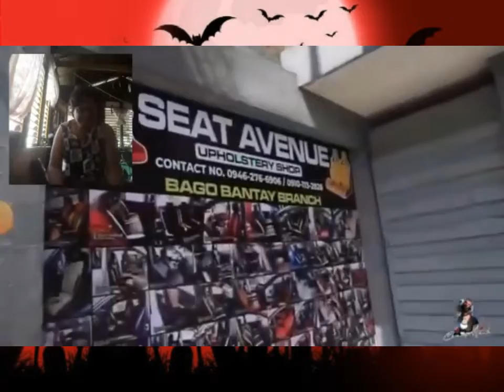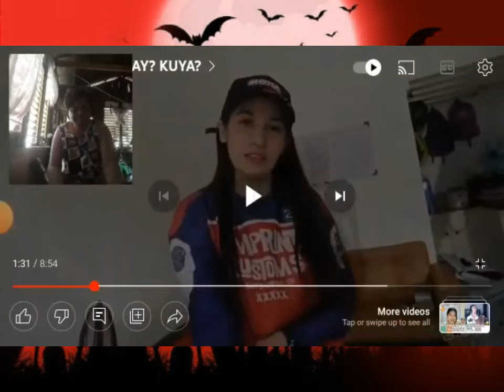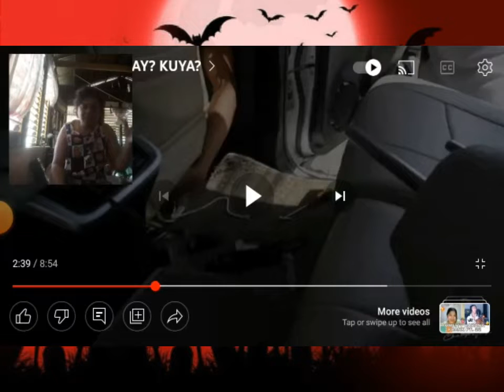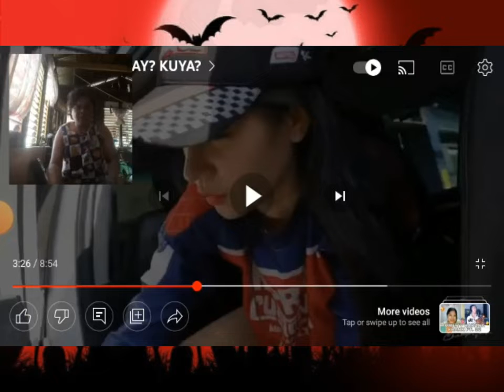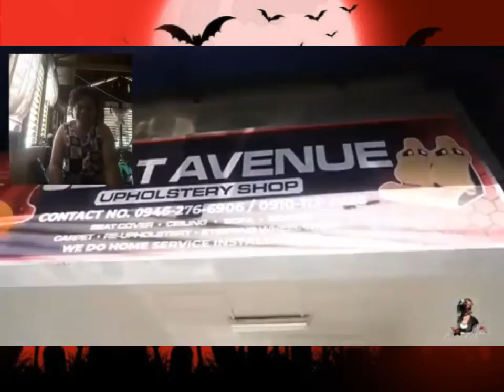Car make Over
Cherry White